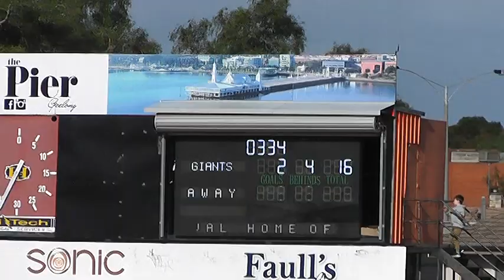2019 GDFL R4 WEST v THOMSON Q4